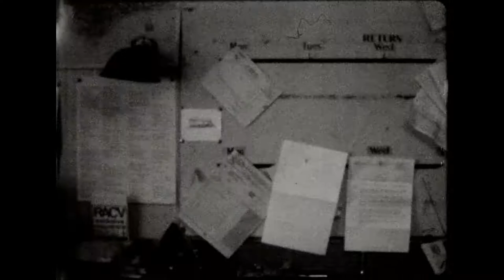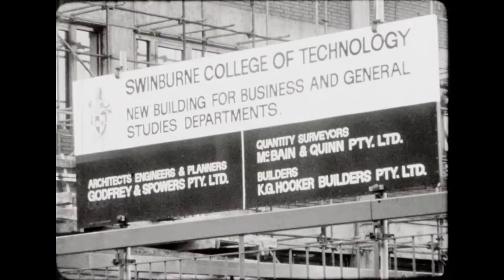Construction of the BA Building, 1974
16mm black and white footage from June 1974 showing the construction of the new Business and General Studies (BA) building.
Film digitised by Dennis W. Nicholson (Audio Visual Production Manager), Swinburne Dept. of Film and Animation in April 2020.